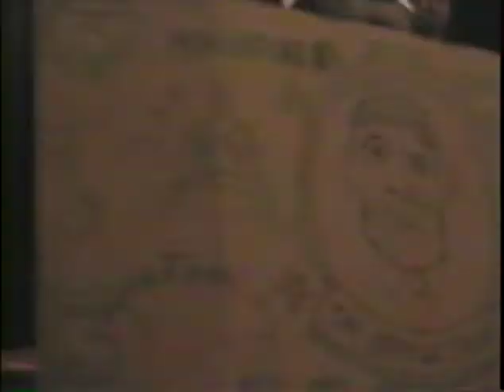AC02 Dusty Drawing Otis on Three Dollar Bill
The club maid, Dusty, draws Otis Wren to look like a pirate for his campaign for Club President.